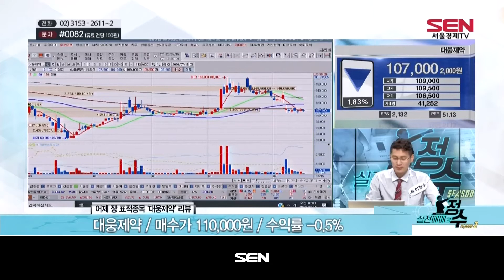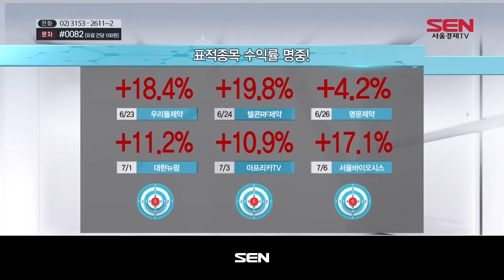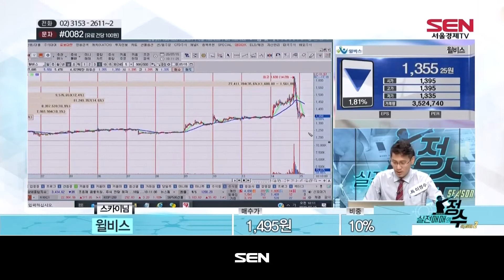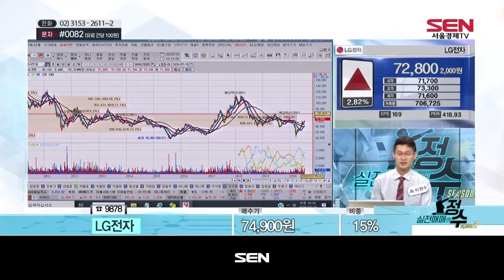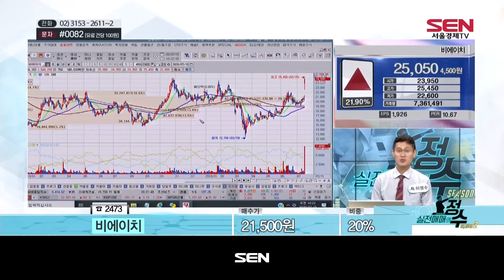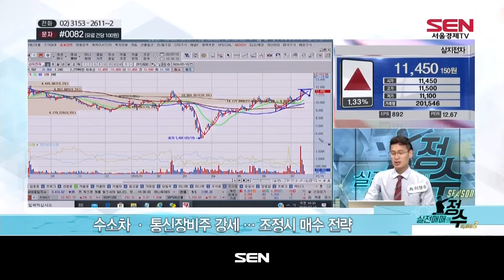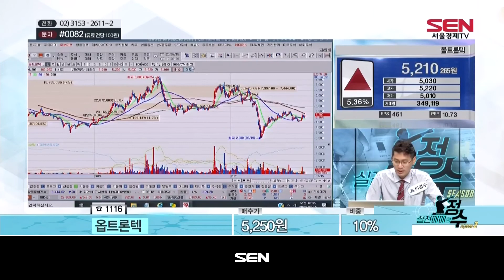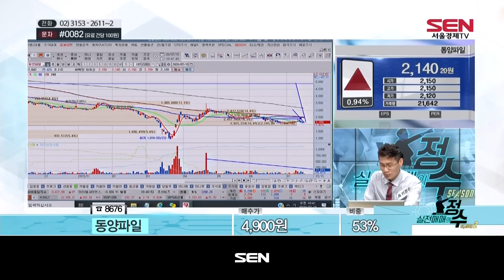실전매매의 정수 시즌2_132회_20200715